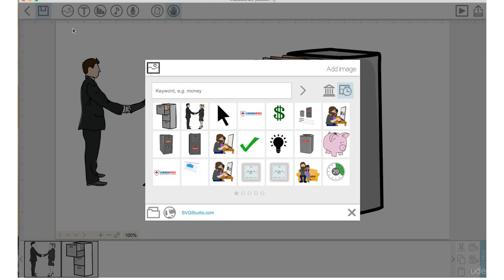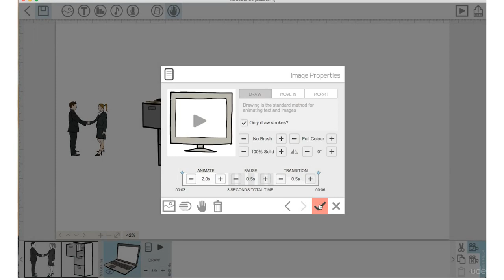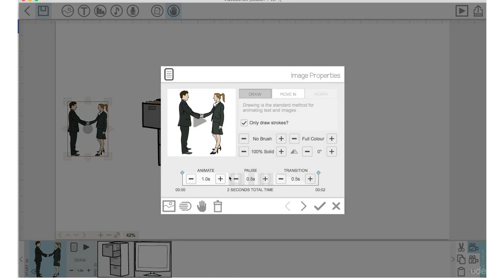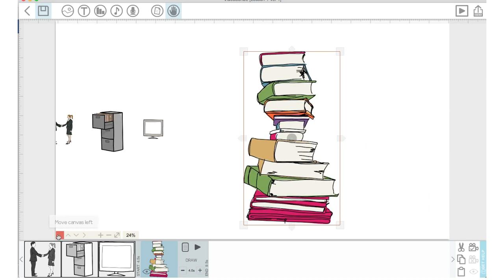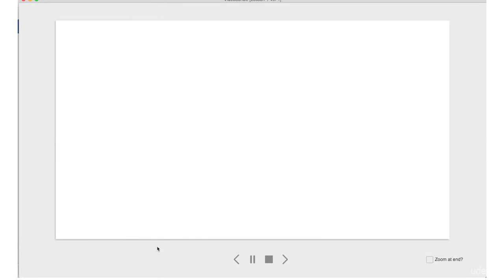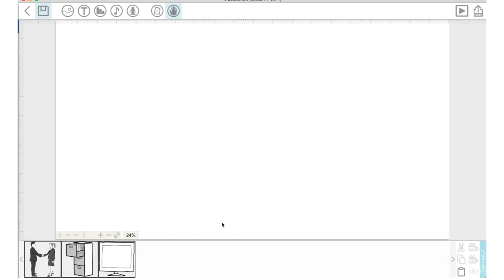010: Replacing Elements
Course Instructor: Life Progression Project
Course Language: English
Course Descreption:
Welcome to our Videoscribe Whiteboard Animations: Videoscribe for Beginners course!

Videoscribe is the most used program for creating whiteboard animations because of it’s intuitiveness, image library and low cost. Whether you are an artist or have no drawing skills, this course will teach you how to create captivating whiteboard animations! Videoscribe includes thousands of already created image files to use in your whiteboard animations videos!

If you Are a:
Youtuber
Freelancer
Video Editor
Artist
Online Course Creator
Online Marketer
Than this is the course for you!

In this course you will learn how to:

Use Sparkol Videoscribe software
Create whiteboard animations from scratch
Import your own images into Videoscribe
Use thousands of already created images that come with Videoscribe
Develop your creative story telling abilities
How to incorporate music into your animations
Step by step instructions on how to create your own video animation
Your instructor for this course is Alli Saunders. Co-owner of an established video production company in Toronto, Alli has produced hundreds of video projects and is a Videoscribe Expert.

Instructors: Life Progression Project

get udemy course for free
how to make a udemy course